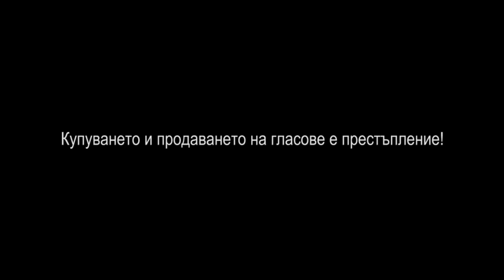д р Емил Кабаиванов